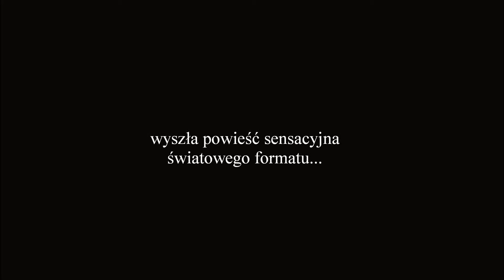Polska powieść sensacyjna z akcją w Krakowie. Jacek Sroka- Ritau. Dzieci Sztyletu.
Dzieci Sztyletu to zaproszenie do spaceru ulicami spowitego listopadową mgłą Krakowa. Powieść wprowadza w zadymione papierosowym dymem wnętrza, każe zaglądać do mrocznych piwnic secesyjnych domów, do katakumb, istnienia których świadomi są tylko nieliczni. Demoniczna matefizyka tej historii, zabiera nas w retrospektywną podróż w czasie z międzywojennego grodu Kraka, przez Zakopane, Wiedeń, aż do Langwedocji. W tej przerażającej opowieści o satanistycznym tajnym stowarzyszeniu kryje się niepokojące piękno. Przypadek sprawił, że późną jesienią 2008 roku w krakowskim Parku Jalu Kurka znaleziono zakopany pod ziemią szkielet człowieka. Wraz ze szkieletem pochowany został drogocenny sztylet. Tajemnicze znalezisko badają: inspektor Grzegorz Sawicki, sierżant Jarosław Kopacki i kryminolog Anna Pawłoszcze. Szybko dochodzą do wniosku, że sprawa dotyczy rytualnego mordu. Wkrótce zaczynają ginąć pozornie przypadkowe osoby. Kolejne morderstwa również noszą na sobie piętno rytuału.